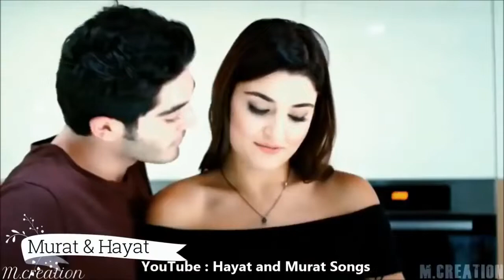Dard Dilo Ke Kam Ho Jate, Tum Hi Ho & Hanju Mix Ft Hayat and Murat Song Heart Touching Sad Song